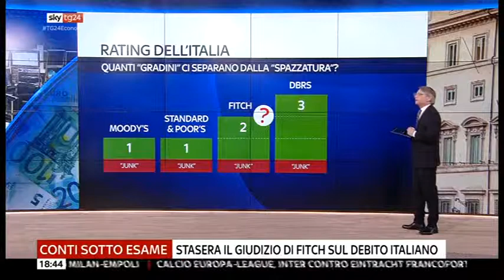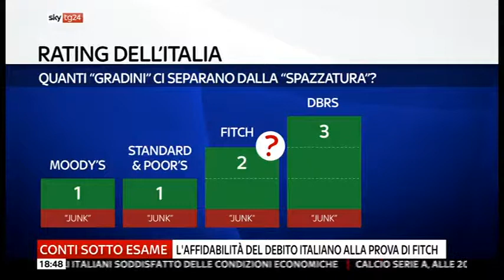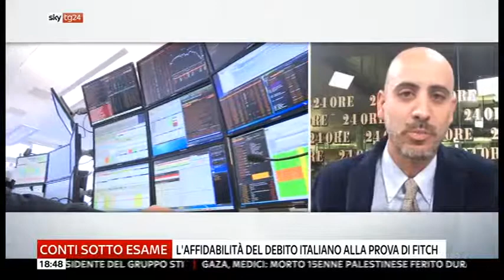SKY TG24 | ECONOMIA | 22 febbraio 2019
Economia. Temi: - Dossier TAV: i nodi ancora da sciogliere - Finanza: questa sera il giudizio di Fitch su debito italiano Ospiti: Arturo Artom (Confapri), Marco Gay (Anitec - Assinform) In collegamento: Morya Longo